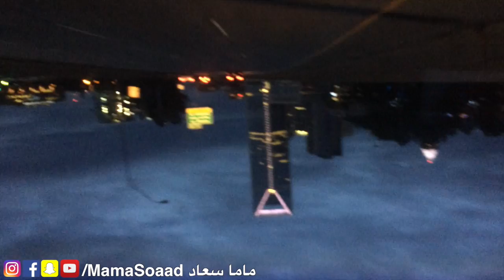ماقصة مشروب مشن اوف كاليفورنيا؟ | فلوگيات ماما سعاد 7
ماما سعاد عراقية بغدادية ساكنة في الولايات المتحدة الامريكية ام انس ابراهيم من داخل امريكا و فيرو ونور وجزء  من عائلة نسميها
ماما سعاد تقدم قصص عائلتها بالاوقات السعيدة التي تود مشاركتها مع المتابعين الاحبة و كذلك الاوقات الصعبة بما فيها من دروس للمستقبل

قنوات العائلة على اليوتيوب
 @Inside America من داخل امريكا
 Noor Ebraheem
 @Mr. Hani استاذ هاني
 @ابو انس من داخل امريكا
@ MamaSoaad
العنوان البريدي
ِAddress:-
Mama Soaad
Copyrights by Zengeen LLC and Anas Ebraheem